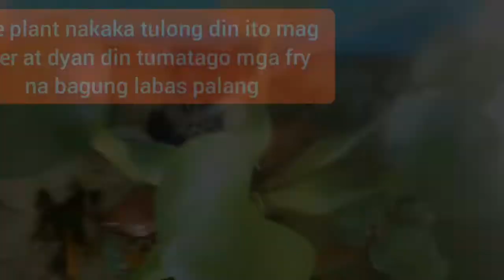paraan para hindi ma stress at ma contaminate ang mga alaga nating mga isda